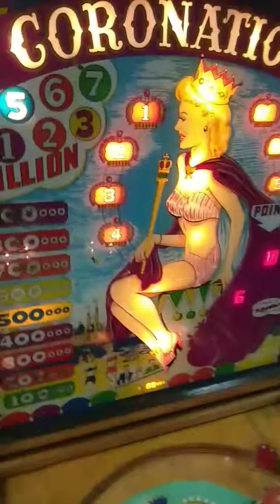Pinball Coronation 1952 Gottieb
Una partida al pinball modelo Coronation de Gottieb fabricado en noviembre de 1952
Una joya